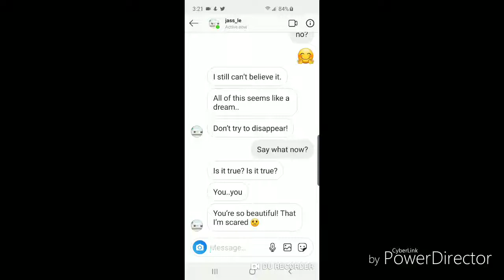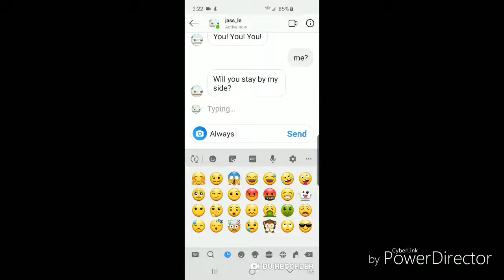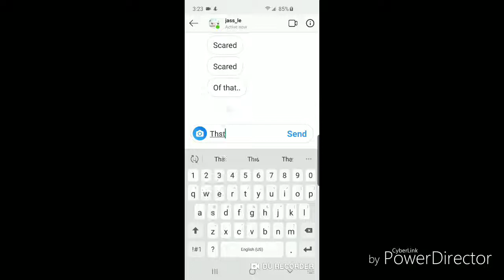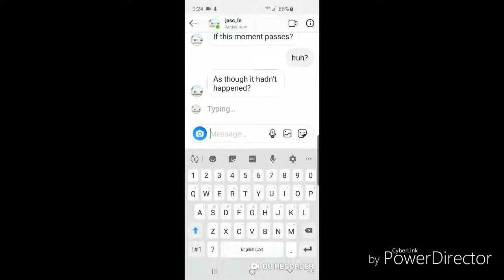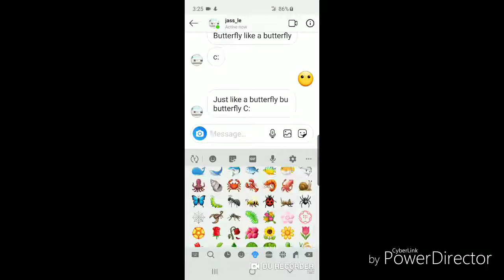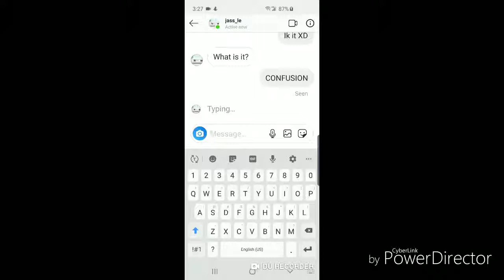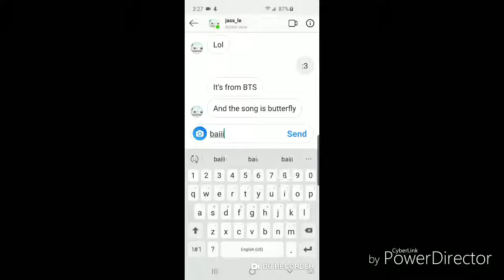I caught jas!(lyric prank)read desc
I jas caught jas!with her prank
Go check out her channel and her vid